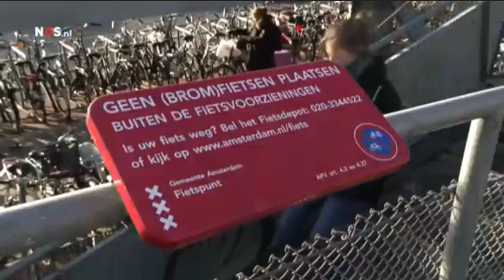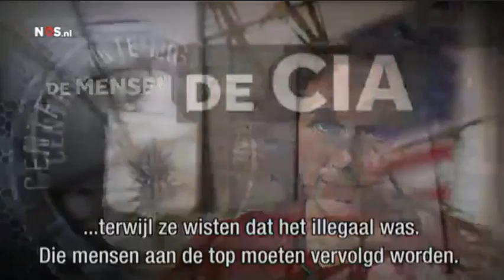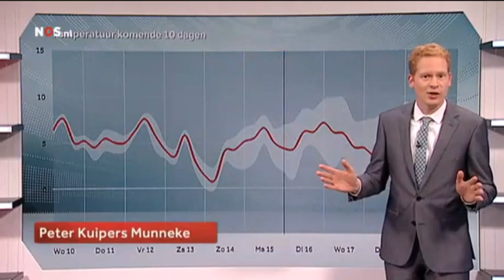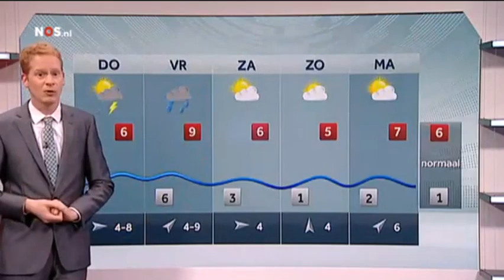NOS 8uurJournaal 10 12 2014